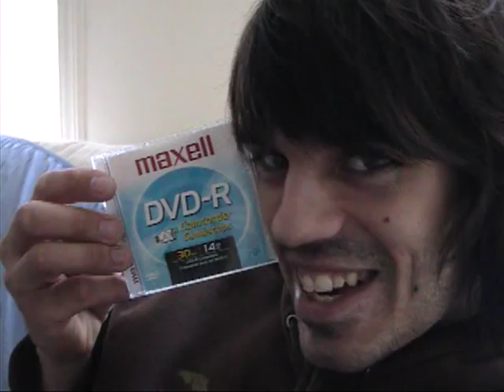Our Lady @ Black Sheep 7-29-2011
'Mazing Folk Punk Band!